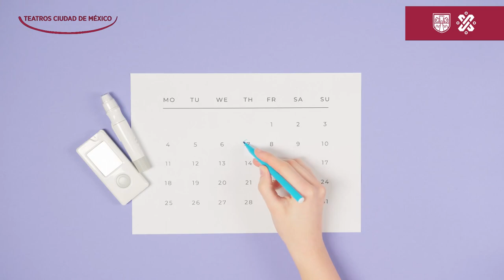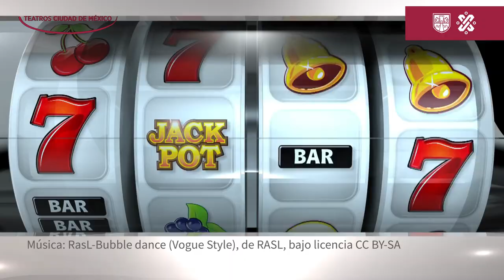Ciclo Entre Lenchas Vestidas y Musculocas 🏳️‍🌈 7.ª edición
Disfruta de un amplio y colorido abanico de propuestas artísticas para infancias, teatro, danza, música, cabaret, stand up, drag, Ballroom, Artes visuales y actividades especiales en la séptima edición del ciclo EntreLenchasVestidasYMusculocas🏳️‍🌈.
¡Te esperamos!